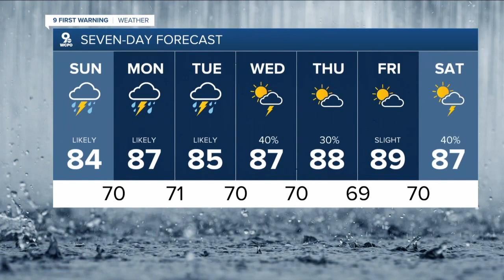WCPO Latest Headlines | June 28, 7am